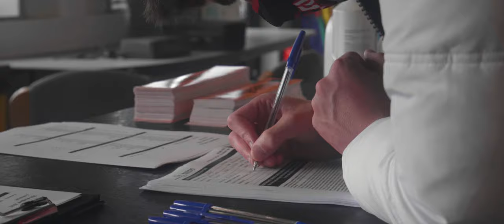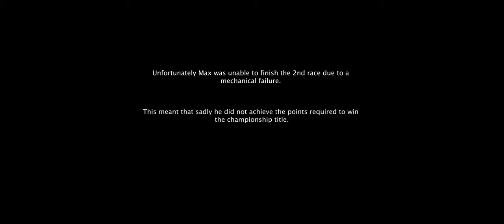The Hart Of Racing | TCR UK Documentary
Throughout this documentary, we follow Max Hart, a 20-year old Irish racing driver, as he competes in the penultimate round of the TCR UK Championship. The Anglesey showdown saw Max battle it out for the chance to be crowned winner of the 2021 season.

For the first time in its three-season history, the Maximum Networks Volkswagen Racing Cup incorporating the Touring Car Trophy and TCR UK visited the unique and challenging circuit of Anglesey, a venue defined by its cliff-top location overlooking the Irish Sea. The Anglesey showdown saw five drivers all with a mathematical shot at winning the championship, Max being one of the luckier ones as he started the weekend second place in the championship with just his championship rival to beat.